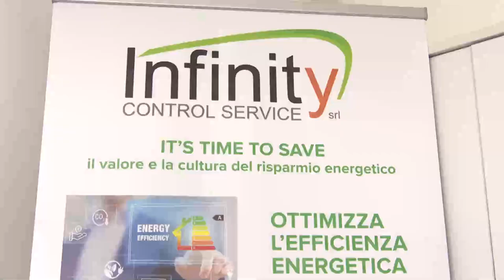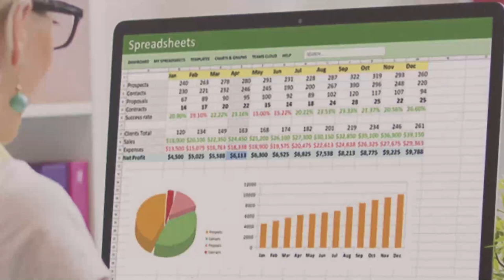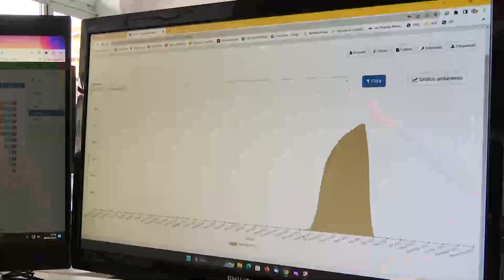INFINITY CONTROL SERVICE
Nata nel 2013, Infinity Control Service ha come mission principale la fornitura di servizi relativamente alla progettazione, realizzazione e manutenzione degli impianti di contabilizzazione del calore condominiale